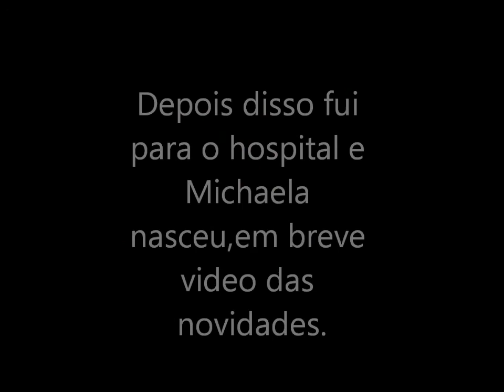Vlog antes do nascimento da Michaela (corrigido).